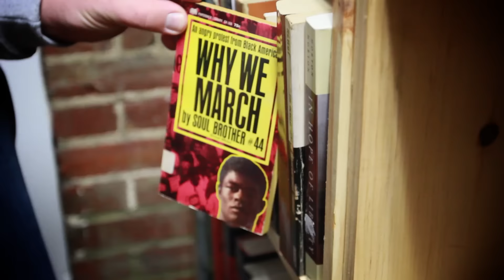Them That Do: Arrowheads (feat Muhsinah) [Music Video]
The Word Is Bond premieres the video for "Arrowheads" by Them That Do, featuring Muhsinah and produced by Small Professor. Check it out and pre-order the album now on Compact Disc and cassette.